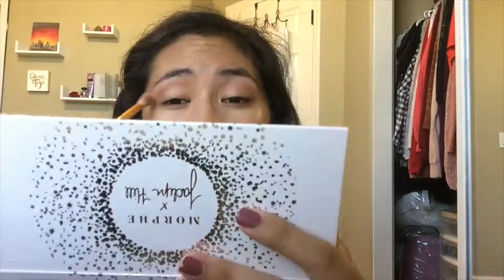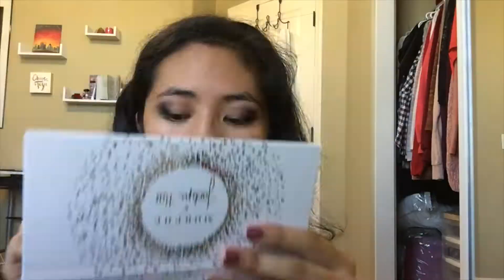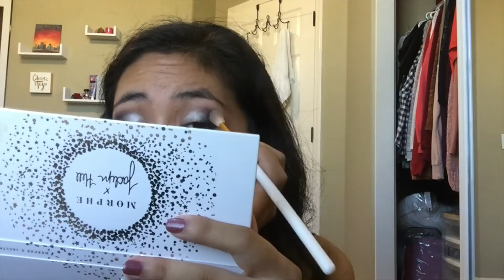GRWM Dinner Party Vlog(ish)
Haha I know I rushed getting ready for this:/ It was still fun and okay in the end:)

Products Used
Maybeliine Master Prime Blur + Smooth Primer
Wet n Wild Liquid Catsuit Lipstick (Missy and Fierce)
Jaclyn Hill X Morphe Eyeshadow Palette (Dark Magic)
Colourpop Cosmetics Eyeshadow Palette (Fame)
Wet n Wild Contour Palette
Elf Blush Palette (Dark)
Sugar Brow Definer (02 Taupe Tom)
Loreal Paris Lash Paradise Mascara